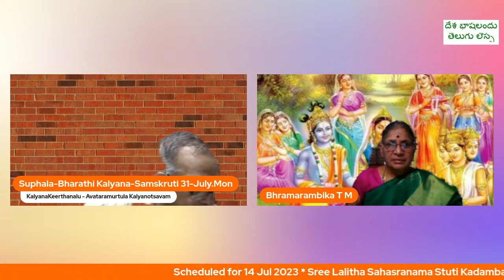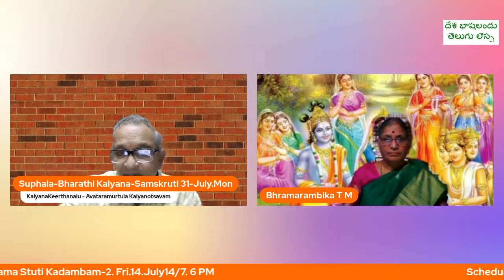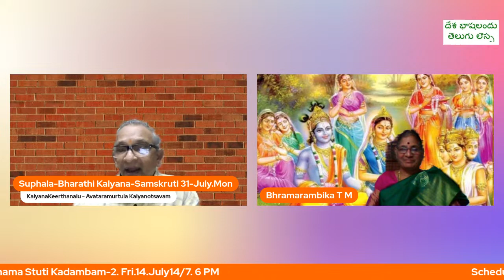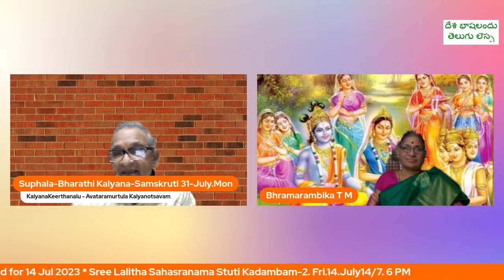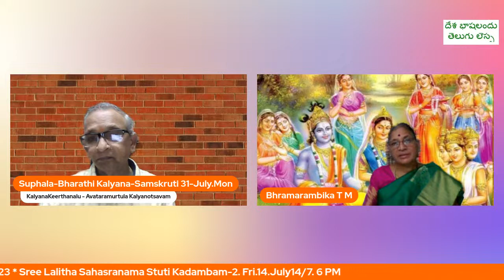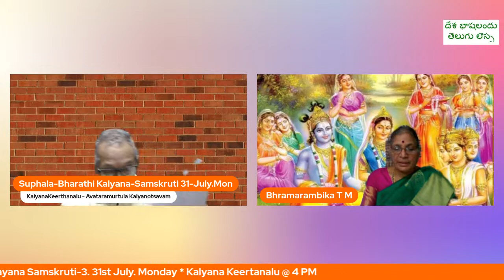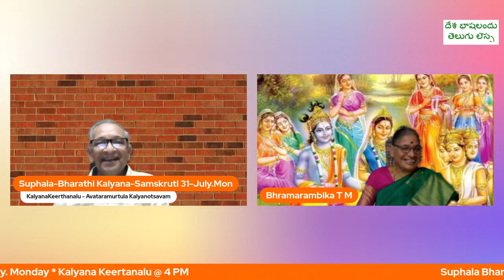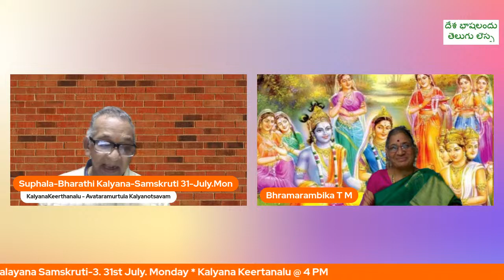Suphala Bharathi - Kalayana Samskruti-3. 31st July. Monday 4 PM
Kalyana Keerthanalu - Sivapadam / 5 PM Onwards - Lectures on Rukmini - Parvathi - Venkateswara Kalyanotsavams.